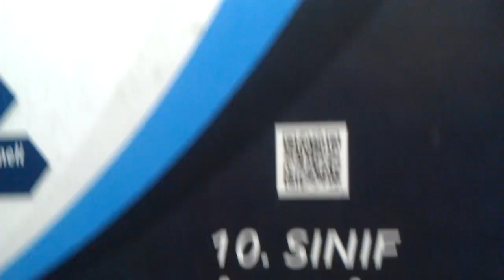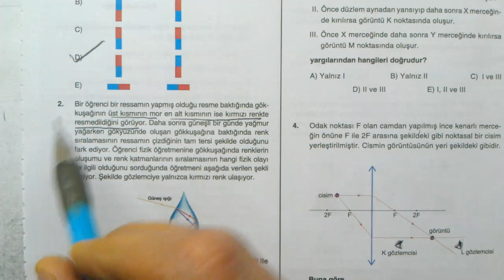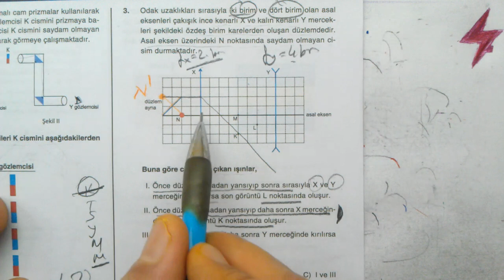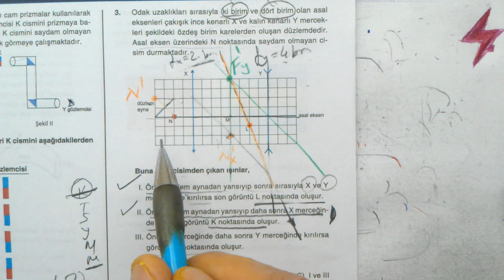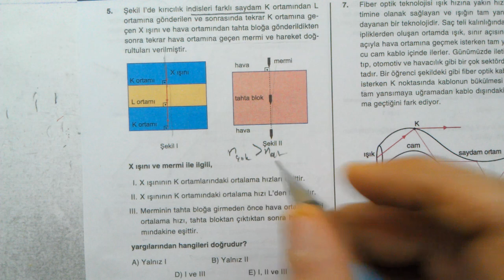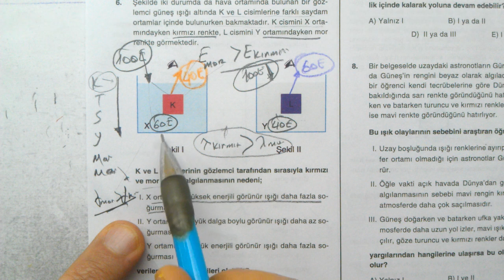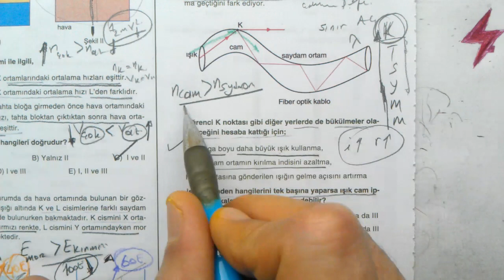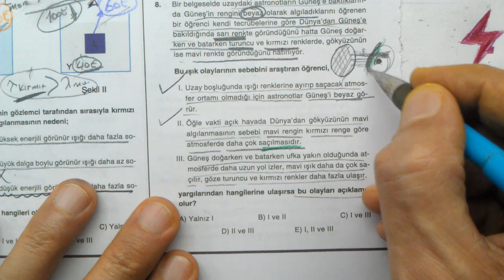TYT Fizik | Dört Dörtlük Konu Pekiştirme Testleri | Optik | 4. Test | MEB 4x4 testler YKS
TYT Fizik | Dört Dörtlük  Konu Pekiştirme Testleri | Optik 4. Test | MEB 4x4 luk testler Fizik | EBA | MEB | OGM Materyal 4x4 pekiştirme testleri | Optik | 4. test | EBA 4x4 pekiştirme testleri
10. Sınıf Optik | 4. test | Dört Dörtlük  Konu Pekiştirme Testleri | Optik 4. Test | MEB 4x4 luk testler | Optik | 4. Test
MEB konu pekiştirme testleri TYT Fizik | Optik | aydınlık | aydınlanma şiddeti | gölge | ışık akısı | küresel aynalar | yansıma | kırılma | ışık | renk
TYT Fizik | Dört Dörtlük  Konu Pekiştirme Testleri | Optik 4. Test | Optik | 4. Test | MEB 4x4 luk testler Fizik
TYT Fizik | Dört Dörtlük Testler | Konu Pekiştirme Testleri | Optik 4. Test | 4. Test | 4x4 testler Optik 4. Test
TYT Fizik | Dört Dörtlük | Konu Pekiştirme Testleri | Optik | 4. Test | MEB | OGM Materyal | EBA | YARDIMCI KAYNAK eğitim materyali
TYT Fizik | Dört Dörtlük  Konu Pekiştirme Testleri | 9.
TYT Fizik dört dörtlük pekiştirme testleri Optik 4. Test soruları çözümleri | konu anlatımlı | Fizik Testi | Temel Yeterlilik Sınavı | Temel Yeterlilik Testleri | TYT | 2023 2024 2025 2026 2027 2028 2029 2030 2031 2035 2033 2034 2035
9. sınıf Fizik DÖRT DÖRTLÜK testler çözümleri | TYT Fizik Dört dörtlük konu pekiştirme testleri | YKS | 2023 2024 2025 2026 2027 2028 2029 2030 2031
dört dörtlük testler | TYT Fizik
TYT Fizik | MEB Dört Dörtlük Konu Pekiştirme Testleri | 4x4 lük testler | 4x4 testleri | Fizik | 4 4lük pekiştirme testleri
9. sınıf Fizik Konu pekiştirme testleri çözümleri
TYT Fizik MEB 4x4 testler çözümleri
9. sınıf Fizik MEB dört dörtlük konu pekiştirme testleri çözümleri
4 sınıf düzeyi | her konudan 4 test | çoktan seçmeli sorular | konu anlatımlı çözümler
dört dörtlük konu pekiştirme testleri TYT Fizik | yks fizik | Optik

Matematik 1
Online Matematik Fizik Dersleri